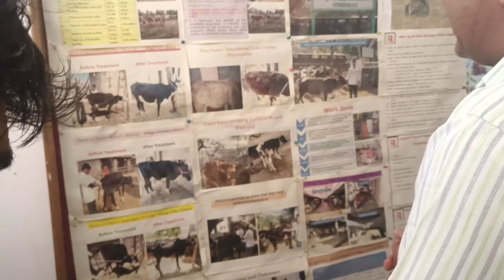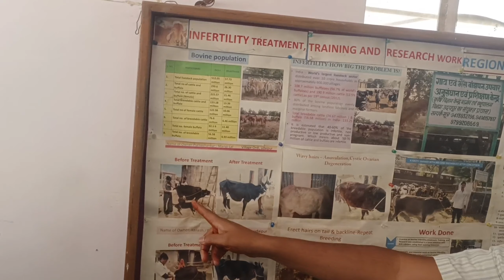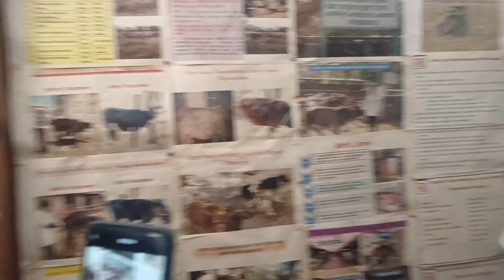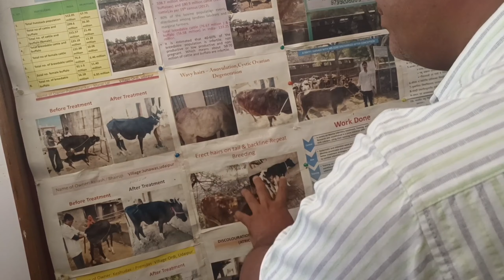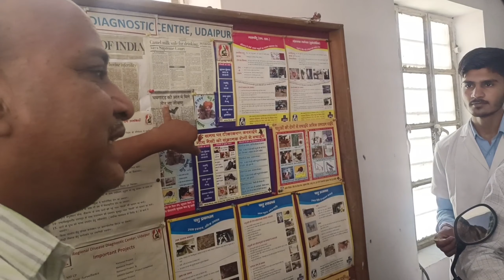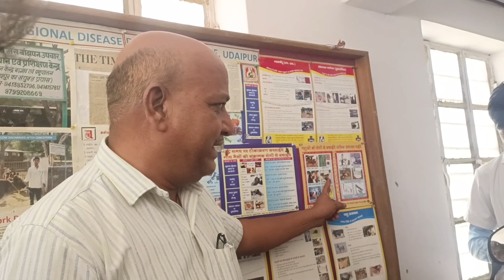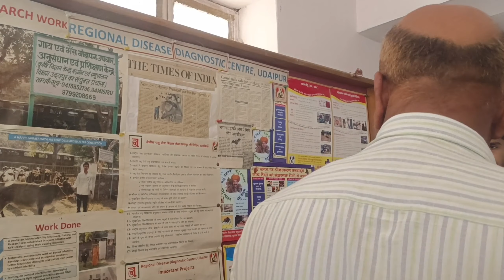जानवरों में बांझपन इनफर्टिलिटी तथा अलग अलग बीमारियों की जानकारी || Infertility problem in Goats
"केन्द्रीय भेड़ एवं ऊन अनुसंधान संस्थान, अविकानगर में बकरी, भेड़ व खरगोश पालन की सात दिवसीय प्रशिक्षण हो रहा है अगर किसी साथी को ट्रेनिग करना हो तो जल्दी registration करवाएं.
यह सात दिवसीय प्रशिक्षण दिनांक 7 जून से 13 जून 2023 तक चलेगा.

इस प्रशिक्षण में केवल 40 सीटें ही निर्धारित है और पहले आओ पहले पाओ के आधार पर इसमें चयन किया जाएगा.

इसकी फीस 7000 है (रहना खाना शामिल)

अधिक जानकारी के लिए निचे दिए गए नंबर से सम्पर्क करें.

आप रजिस्ट्रेशन के लिए नीचे दिए गए लिंक पर जाकर अपना फॉर्म भर सकते है:-

Hello friends
मैं हरीश यादव स्वागत करता हूँ मेरे youtube चैनल पर ।

बकरी पालन और मुर्गी पालन की अधिक जानकारी के लिए हमारे चैनल की मेंबरशिप ज्वाइन करें

बकरी पालन और मुर्गी पालन की अधिक जानकारी के लिए विजिट करें

in this channel we will talk about goat farming . goat farming is the raising and breeding of domestic goats .it is a branch of animal husbandry.goats are raised principally for their meat ,milk,fibre and skin.
इस चैनल में मैं आपको बताऊंगा कि गोट फार्मिंग को लाभ का धंधा कैसे बनायें, कम से कम लागत में अधिक से अधिक मुनाफा कैसे कमाये।अपना गोट फार्म कैसे तैयार करे, सही नस्ल का चयन, फीड के बारे में जानकारी, बीमारियों के बारे में जानकारी, टीकाकरण से संबंधित सारी जानकारी मिलेगी।